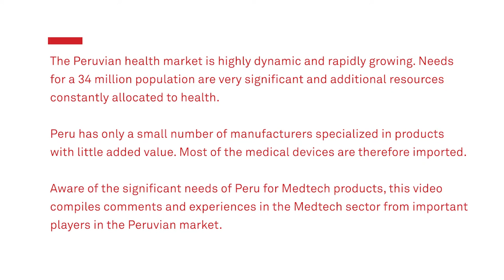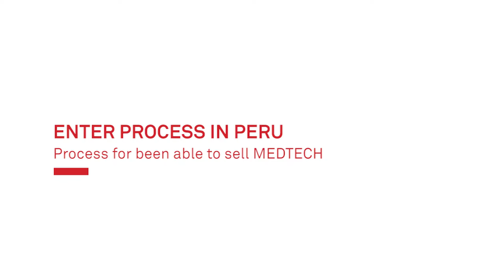MEDTECH opportunities for Swiss SME in Peru